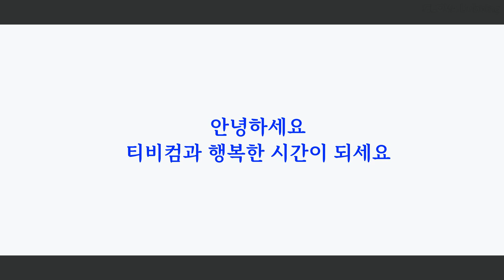콜로카시아 블랙매직_잎과 바람과 물방울 같은 인생. 예수향기교회에서 자라고 있습니다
안녕하세요
티비컴과 행복한 시간이 되세요
함께 하는
이 순간을 응원합니다
먼저